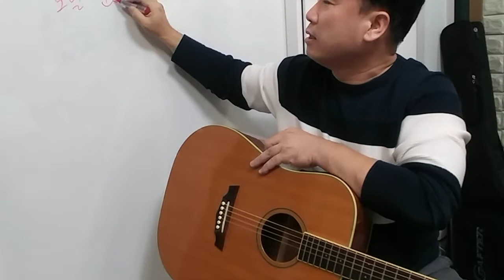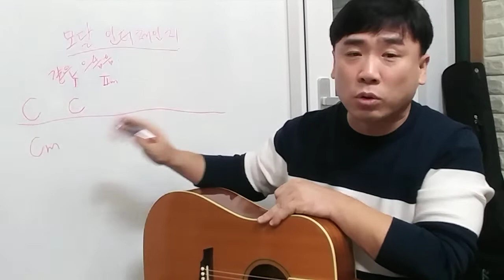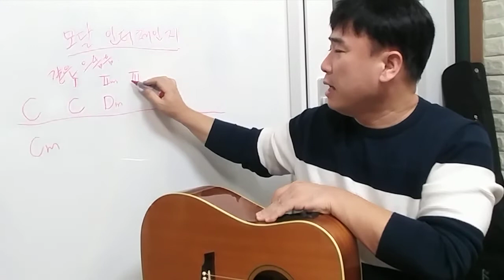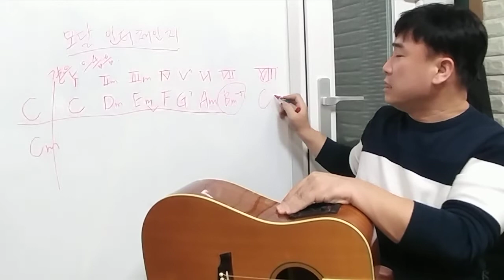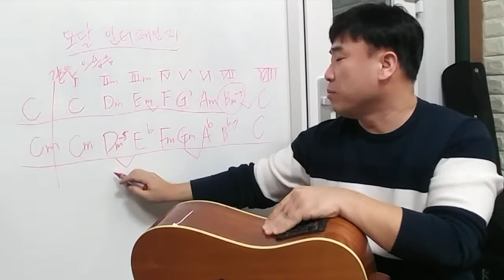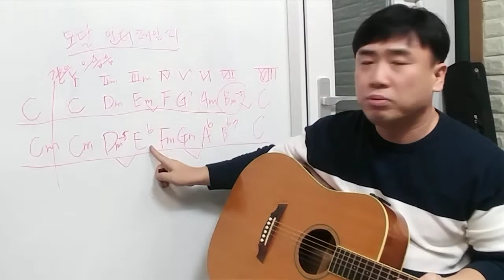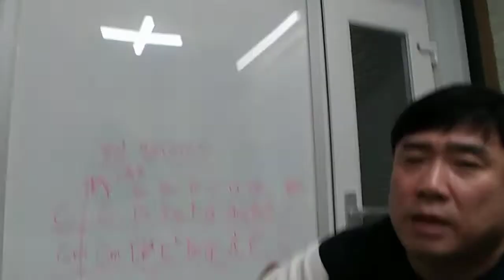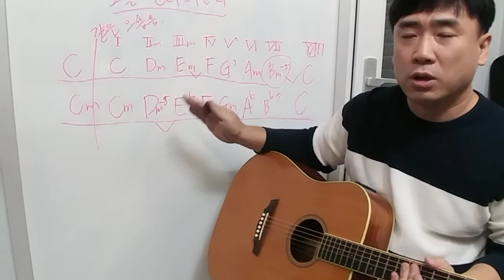7080 통기타- 제비처럼 / 모달인터체인지Modal interchange /다이어토닉코드diatonic chord/ 기초화성학 / 윤기쌤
네이버 카페 - 윤기쌤의 통기타 우쿨렐레 배우기
온,오프라인 레슨과 교재구입문의는 카페 공지를 참조바랍니다.
안양통기타레슨,과천통기타레슨,평촌통기타레슨
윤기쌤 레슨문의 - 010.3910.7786